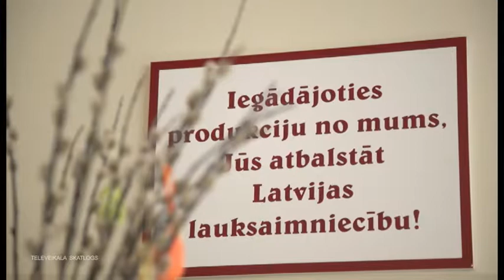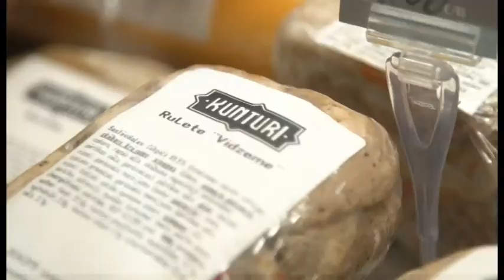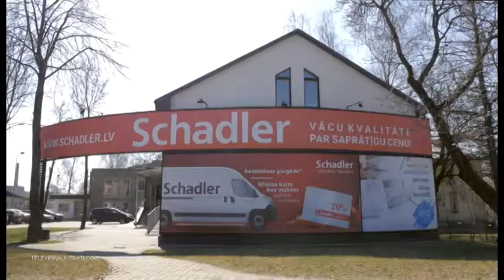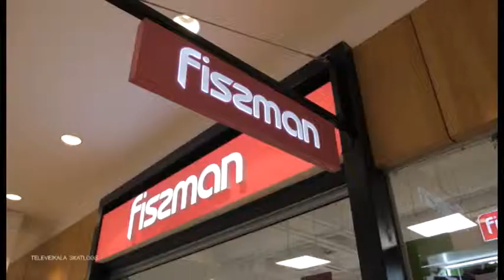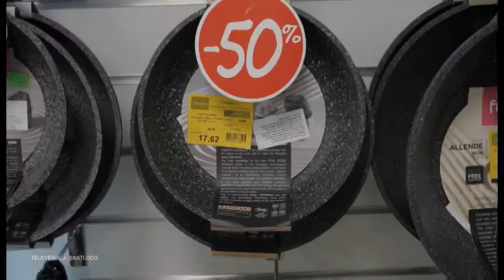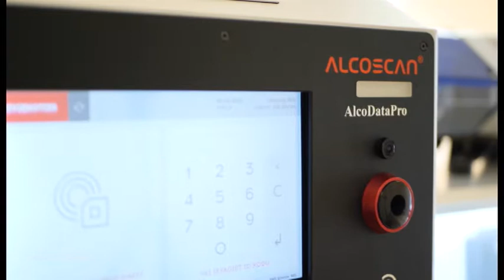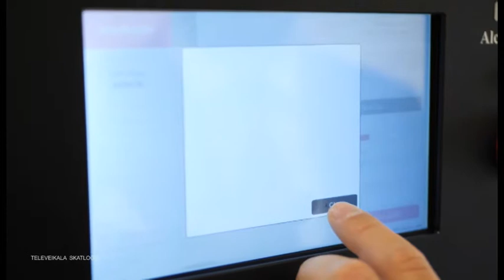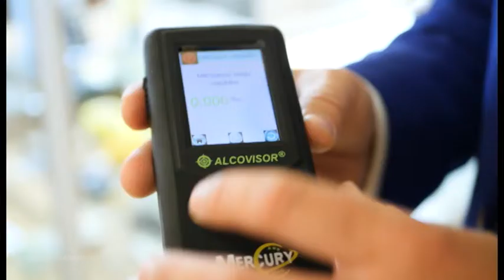Izstāsti Latvijai (20.04.2019)